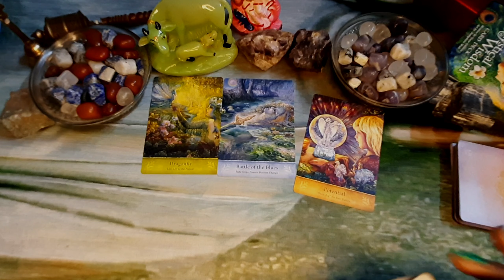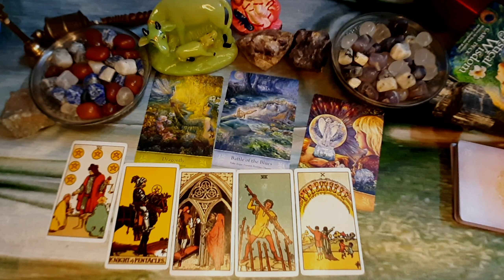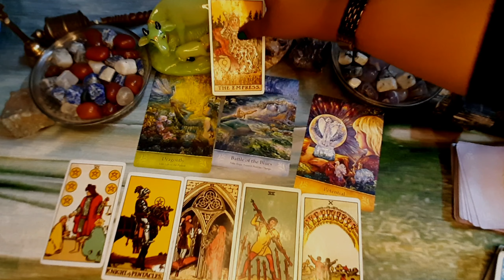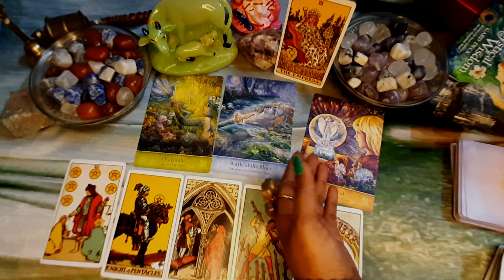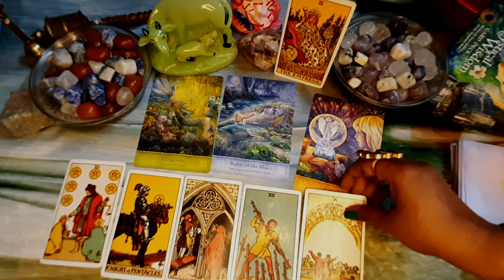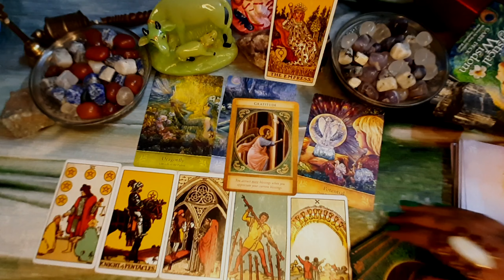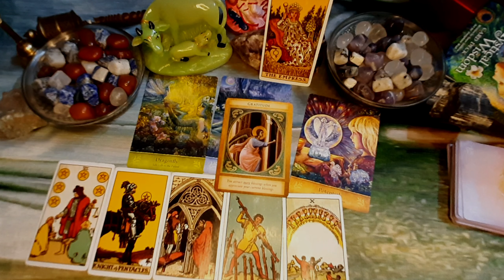Women's Day Special Reading and Guidance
I hope you liked the Reading and Guidance.

It's a General Reading for all beautiful Ladies..

Take what resonates you do drop your comment as feedback

Sushmita Abbi
Astro-Numerologist, Tarot Consultant, Angel Card Reader and Spiritual Healer

Book your personalized Reading and Consultancy

tarot reading
टैरो पढ़ने
love reading
tarot card
stargirl the practical witch
ali's tarot
charmed intuition tarot
twin flame
gemini 2021
leo 2021
sagittarius 2021
pisces 2021
cancer 2021
scorpio 2021
virgo 2021
taurus 2021
capricorn 2021
libra 2021
aquarius 2021
aries 2021
tarot love 2021
tarot card reading 2021
#33 readings
I BET I CAN SHOCK YOU
HOW ACCURATE I AM IN THIS READING 🤯EVERYTHING ABOUT TWO OF YOU! Tarot Reading